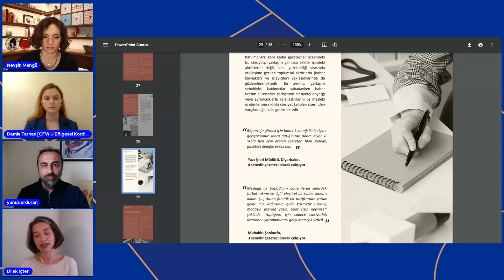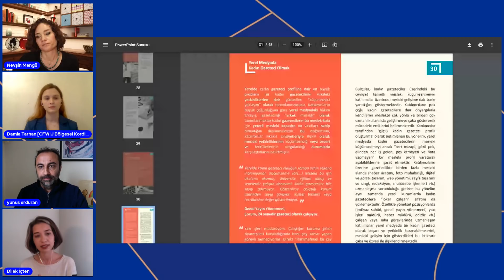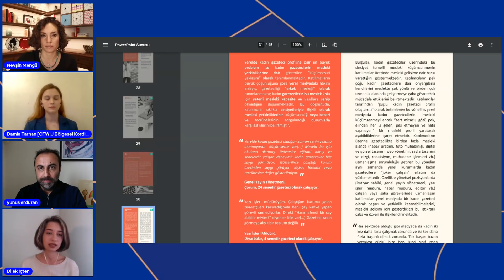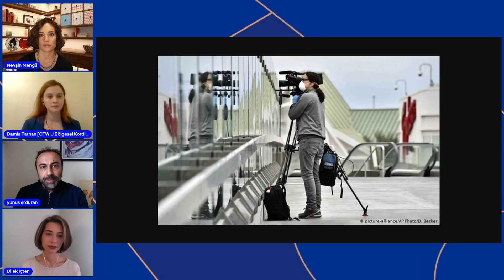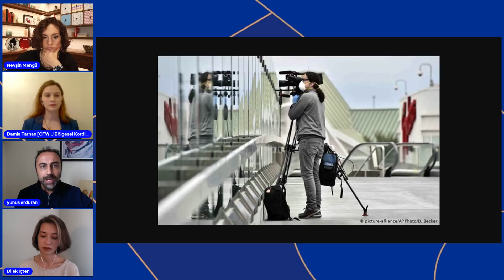3 Mayıs Dünya Basın Özgürlüğü Günü